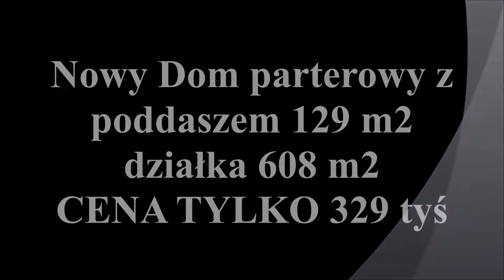As Nieruchomośći Profesjonalne Biuro Nieruchomości Dom w Koszęcinie 129m2 + 608m2 działki NP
Cena: 329 000 zł
Powierzchnia: ok 129 m2 domu + 608 m2 działki
Lokalizacja: Koszęcin Uzdrowisko
Oferujemy Państwu do sprzedaży dom parterowy z poddaszem użytkowym o powierzchni ok 129m2 z 2017 roku.

Zapraszamy na wirtualny spacer

Dom został wybudowany na działce o powierzchni 612 m2 na terenie gminy Koszęcin- Uzdrowisko.

Na powierzchnie domu składają się :

PARTER:

1.Pokój dzienny z aneksem kuchennym – 28,54m2

2. Sypialnia -11,05m2

3.Pokój – 9,34m2

5.Łazienka – 4,23m2

6.Wiatrołap – 3,11m2

7. Pomieszczenie gospodarcze – 9,03m2

8.Garaż – 18,55m2

9.Poddasze do zagospodarowania – 45,50m2

Materiały użyte do budowy domu:

– ściany zewnętrzne w szkielecie drewnianym , ocieplonym warstwą wełny mineralnej o grubości 15cm

– ściany wewnętrzne działowe gr. 12 cm

– sufit podwieszany z płyt GK na ruszcie stalowym przymocowanym do konstrukcji więźby za pomocą wieszaków

– konstrukcja więźby dachowej drewniana w układzie krokwiowo-jętkowym

– pokrycie dachówka

– projekt posiada kominek

– instalacja grzewcza: ogrzewanie podłogowe

– elewacja : tynk akrylowy

Na działce dostępne są media : woda , prąd , kanalizacja – szambo własne dwukomorowe

Ogrzewanie – podłogowe elektryczne, możliwość instalacji kominka.

Budynek został wybudowany w 2017 roku. Dom do zamieszkania ,nie wymaga wkładu finansowego

Wszystkie materiały użyte przy budowie domu są ekologiczne i energooszczędne.

Dom został  wykonany w nowej technologii z naturalnych surowców m. in. drewno konstrukcyjne pochodzące ze Szwecji certyfikowane pod względem wilgotności i klasy. Koszty eksploatacji domu są bardzo niskie.

Możliwość dokupienia działki sąsiadującej.

Dookoła działki jest dużo łąk , lasów sosnowych . Dużą atrakcją jest basen kąpielowy , tor kajakowy z możliwością wędkowania. Istnieje możliwość wypożyczenia także rowerów, sprzętu wodnego i turystycznego. W pobliżu centrum  Koszęcina znajduje się  zespół pałacowo – parkowy, będący obecnie siedzibą Zespołu Pieśni i Tańca „Śląsk” im. Stanisława Hadyny.
Na terenie parku przy koszęcińskim zamku jest organizowana impreza kulturalna pod nazwą „Święto Śląska”” w postaci pikniku artystycznego. Dodatkowo imprezie towarzyszą m.in. pokazy walk rycerskich czy też pokazy dawnych technik wytopu żelaza na ziemiach w pobliżu Koszęcina.

Dużą atrakcją jest basen kąpielowy i tor kajakowy z możliwością wędkowania. Istnieje możliwość wypożyczenia rowerów, sprzętu wodnego i turystycznego.

Zapraszamy na prezentacje

Łukasz Kwapisiewicz

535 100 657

ZAPEWNIAMY BEZPŁATNĄ POMOC W UZYSKANIU KREDYTU HIPOTECZNEGO.

Opis oferty umieszczonej na stronie internetowej , sporządzony jest na podstawie oględzin i informacji uzyskanych od właściciela. Może podlegać aktualizacji i nie stanowi oferty określonej w Art. 66 i następnych K.C.